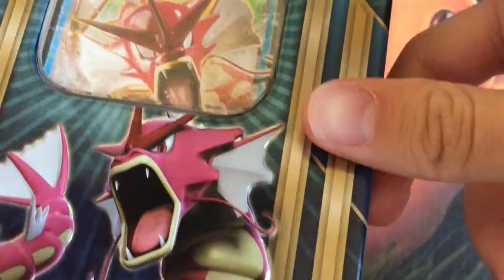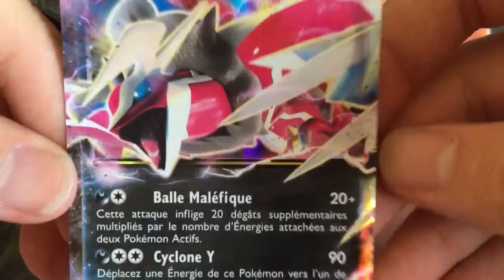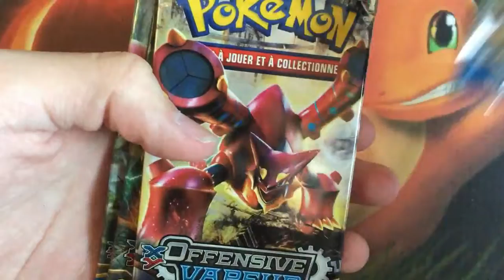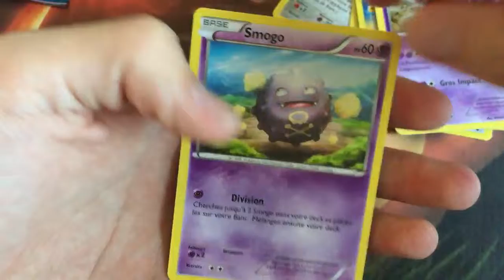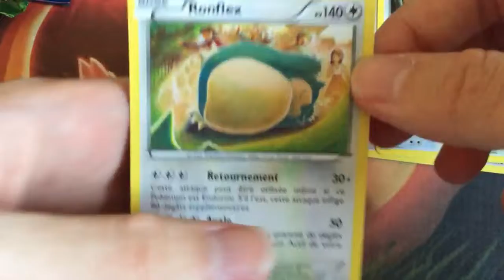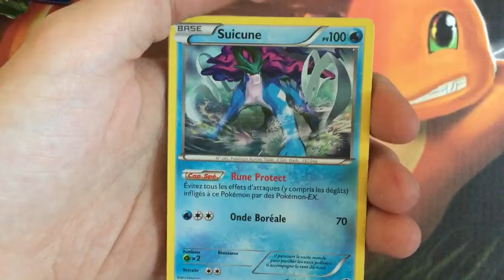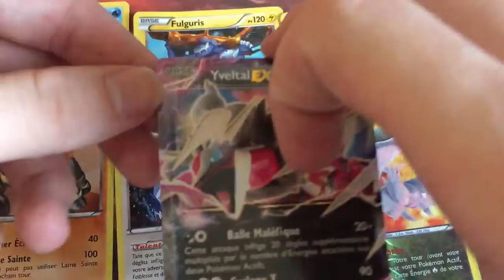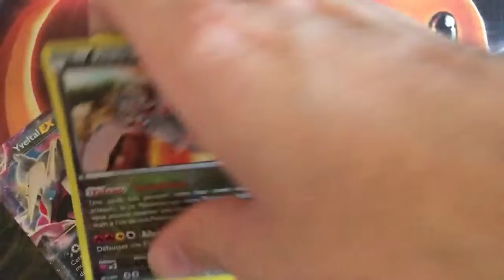Ouvertude de Box D'aucasion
petite affaire s'inpatic
Box Yvelta d'aucasion plus tôt comptent du contenue !
désoler de mon absence en se moment ces la galère au travail je promet de me ratraper au plus vite !